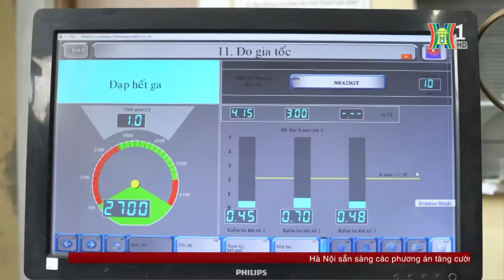Trung tâm đăng kiểm lên phương án phục vụ dịp cuối năm | Bản tin Tàu và Xe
Nhằm đáp ứng nhu cầu đăng kiểm phương tiện dịp cuối năm, các trung tâm đăng kiểm xe cơ giới ở Hà Nội đã có giải pháp để phục vụ nhu cầu của người dân, tăng cường quản lý, chống tiêu cực trong quá trình đăng kiểm.